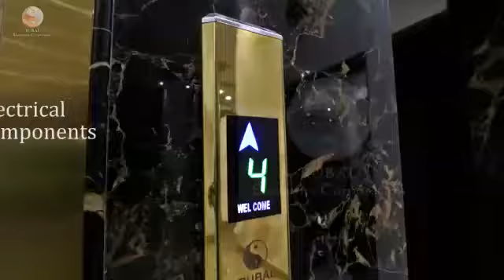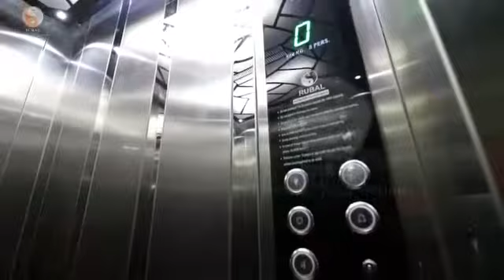Traction And Bungalow Elevators Manufacturer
] Leading manufacturer / trader / exporter of Traction And Bungalow Elevators. Share your details here to get free price quotes . Have any other requirement?